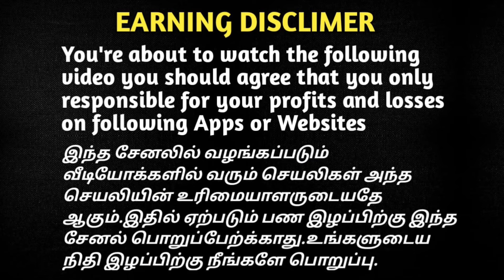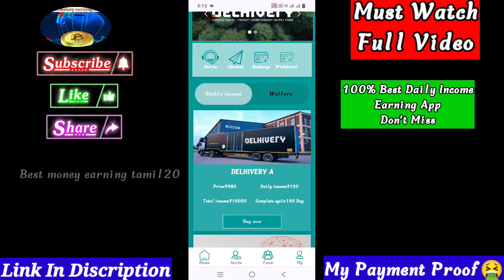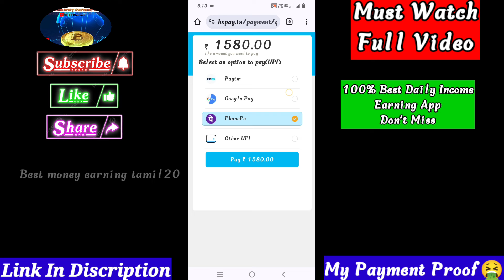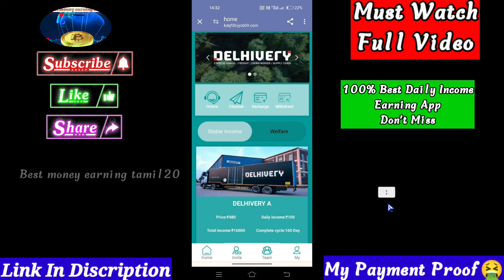☑️Dehivery Best Daily Income Earning App🤮My Payment Proof😱Daily ₹6,000/-🔥தினமும் அதிக வருமானம்💥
☑️Dehivery Best Daily Income Earning App🤮My Payment Proof😱Daily ₹6,000/-🔥தினமும் அதிக வருமானம்💥Don't Miss😍Daily income & Withdraw⚡️No Work💥Full Detail In Tamil ❤️ Bank Tranfer App

👇👇🔷🔷Daily Withdrawal App🤑

🔴Minimum Withdraw Daily ₹210/-

🔴Withdraw Timing Daily :-  12.30 AM to  7 PM

💥💯%Profitable Earning app 💥Don't Mis🔥